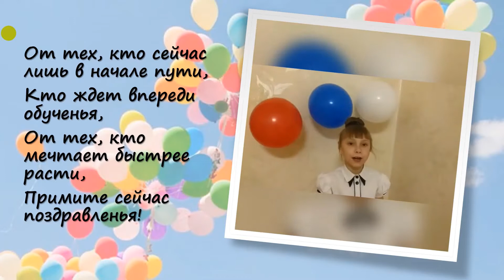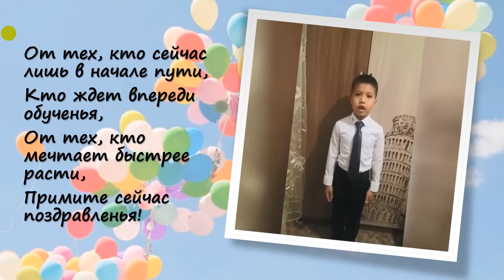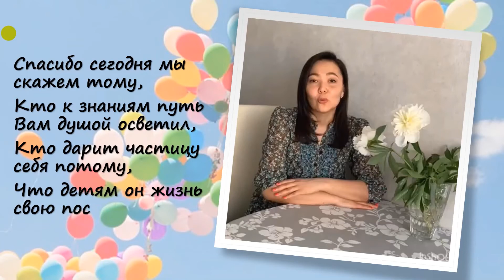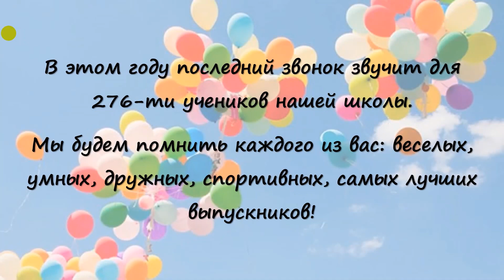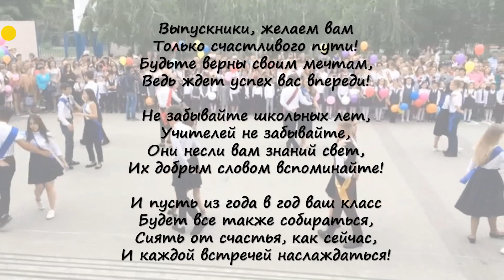Последний звонок 2020